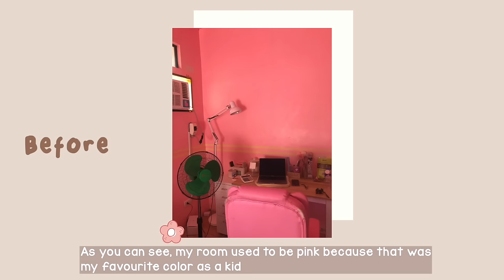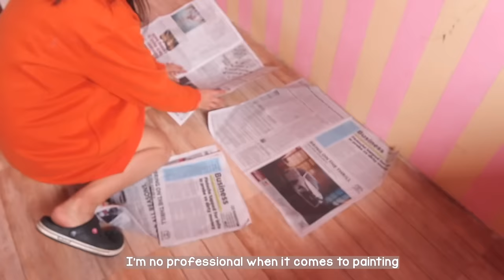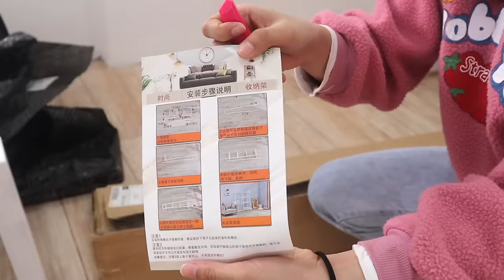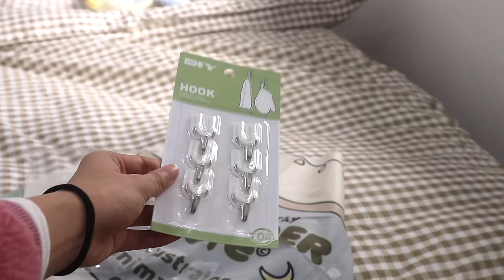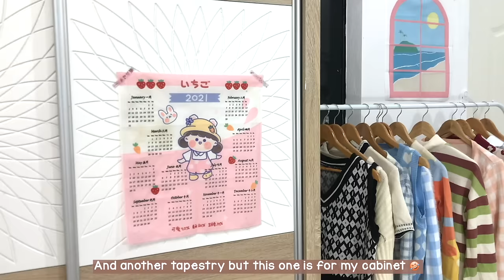EXTREME Aesthetic Room Makeover 2022 🌷| korean-inspired, pinterest, pastel, cozy + Shopee Finds 🧸☁️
This room makeover vlog is divided into 9 chapters. I've been planning to do this room makeover for a while. Glad that I already had the time to make it possible. I hope you'll enjoy this vlog~

Shoutout to Aly's Notes and Alysa DC for inspiring me to make this room makeover

EDIT: A lot of you are asking where I bought my closet. I bought it from a local store here in our municipality last 2020. It is custom-made, and the store doesn't ship nationwide. Maybe you can just take a screenshot of the wardrobe and use it as an inspiration.🌷

⌏s h o p e e  l i n k s  &  t i m e  s t a m p s⌌

Intro

17:48 CHAPTER 9: Decorating and organizing

Final Look

Tower - Lukrembo
Artist : Morrie
Tittle : One Fine Day
Album : 당신이 행복하다면, 이 음악은 듣지 마세요.
Title:  Candy Club
Artist: Purple Planet Music
Mood: funny, cute, playful
Treat Yourself - Dyalla
Artist: 1415
Title :  선을 그어 주던가
Song: 샛별 - Sugar cookie
Song: A New Day